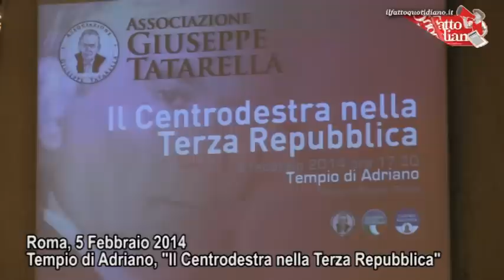Compravendita senatori, Gasparri: "Da Grasso atto di teppismo istituzionale"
Durissima reazione di Gasparri alla decisione del Presidente di Palazzo Madama di costituire l'Assemblea parte civile nel processo sulla presunta compravendita di senatori che vede Berlusconi imputato con De Gregorio e Lavitola